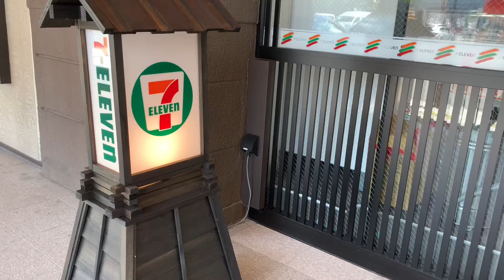両国駅で平原綾香さんのカンパニュラの恋(ショパンのノクターン)を演奏 I'm playing Ayaka Hirahara's Nocturne at Ryogoku Station.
---僕の ピアノ演奏blog---
Motoi's Music